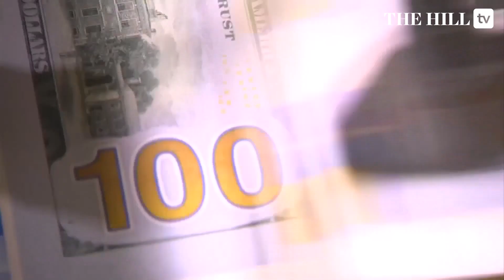GOP Unveils Plans For If They Win The House In November